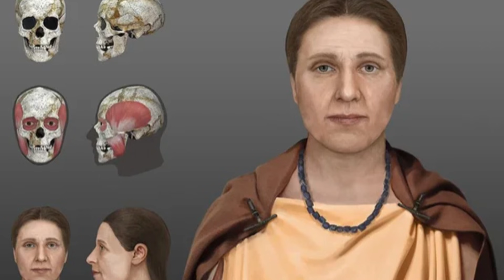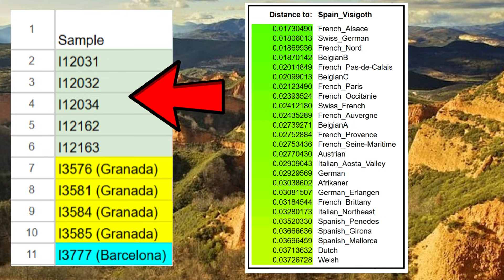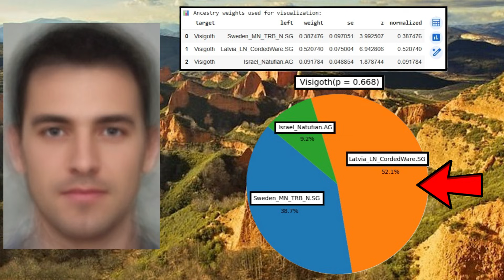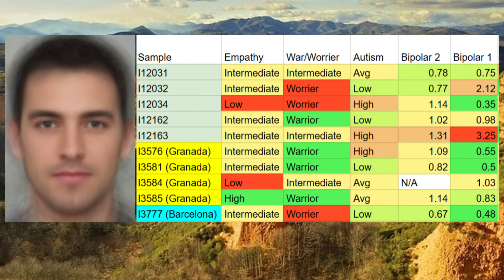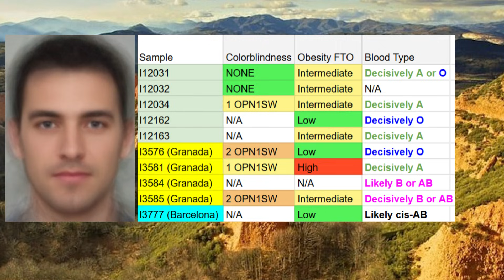Genetics of Visigoths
After centuries of movement across Eastern and Central Europe, Visigoths became one of the most influential powers in the post-Roman West, ruling much of the Iberian Peninsula between 418 and 711 AD.
  Archaeology links early Gothic groups to Scandinavia’s Götaland region, and the Wielbark culture of northern Poland.
  They settled north of the Black Sea and in modern Ukraine, becoming the core of the Chernyakhiv culture, mixing with paleobalkan people such as the thracians, dacians, and illyrians.
  Under Alaric I, the Visigoths marched into Italy.
Rome settled them as foederati in Aquitania Secunda, forming the Kingdom of Toulouse, the first Visigothic state, located in Gaulish lands.
 After losing most of their Gallic possessions to the Franks in the Battle of Vouillé, the Visigothic center moved entirely into Hispania, where they created the long-lasting Visigothic Kingdom of Toledo.
  In this video, we will explore the genetics of Spanish visigoths. I collected 10 Visigothic samples from Spain, some more purely Visigothic and others more admixed.